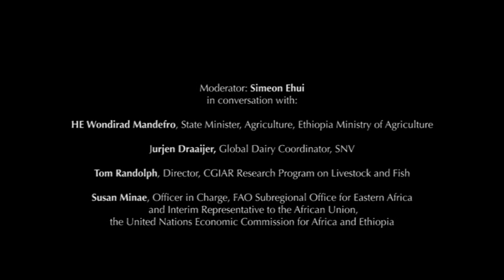ILRI@40 panel discussion on livestock and economic well-being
Panel discussion moderated by Simeon Ehui at the ILRI@40 Conference: Livestock-based options for sustainable food and nutritional security, economic well-being and healthy lives. ILRI@40 conference, Addis Ababa, Ethiopia, 6–7 November 2014.